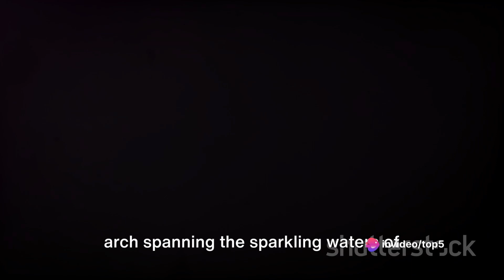Top 5 Stunning Man Made Bridges Around the World.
In this captivating video, we present to you the most breathtaking man-made bridges from around the world. Prepare to be amazed as we take you on a virtual tour, highlighting the architectural marvels that humans have created to connect communities and inspire awe. From the iconic Golden Gate Bridge to the elegant Tower Bridge, we showcase a diverse range of bridges that have become stunning symbols of engineering excellence. Accompanied by uplifting and inspirational music, this video promises to leave you feeling inspired and in awe of human ingenuity. So sit back, relax, and embark on this visual journey with us.